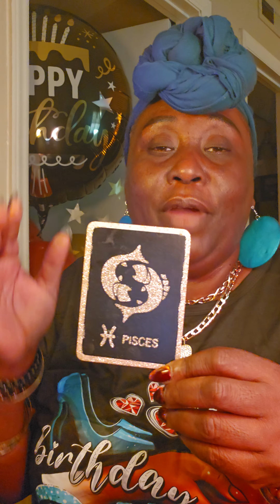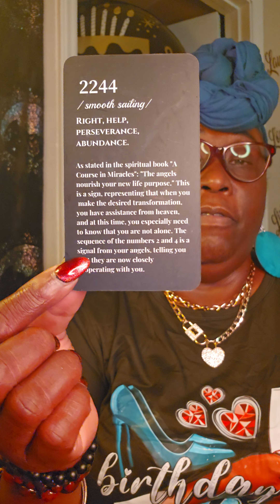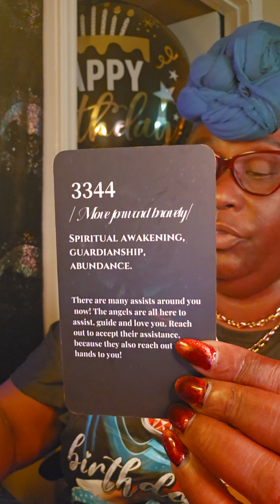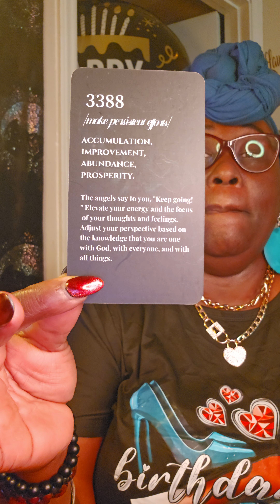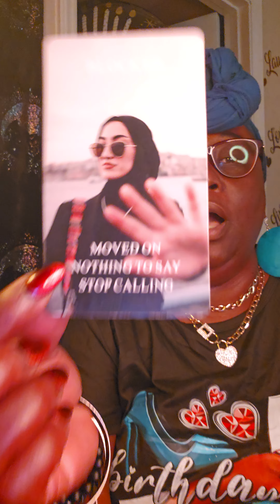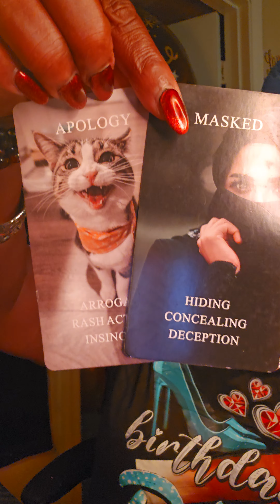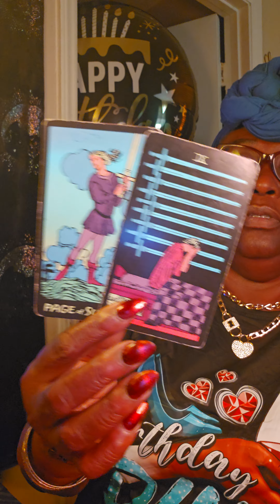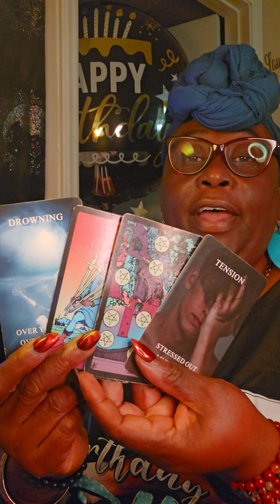Pisces ♓️ 🐟 ♓️ This person Drained you for everything you had😥🖤😥🥹🥹💔😥"Spiritual Awakening "✨️✨️✨️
Crosswatchers, take what resonates and reverse the rolls 😀 🙏😍😍I love you guy's ❤️❤️❤️❤️❤️❤️